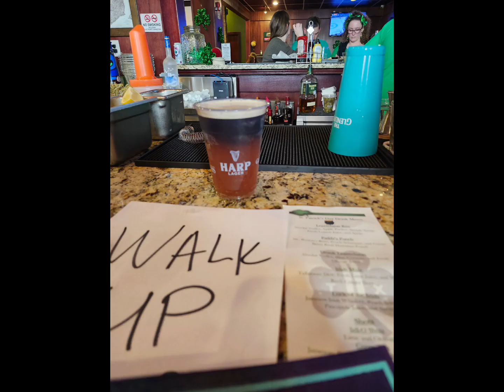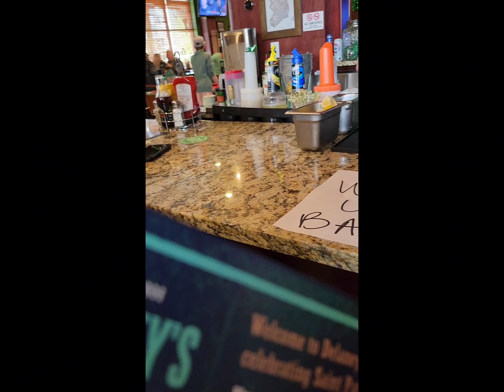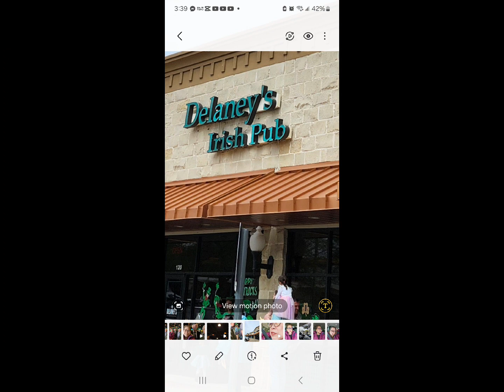Our St.Patrick's Day Celebration@ Delaney's Irish Pub,Mckinney